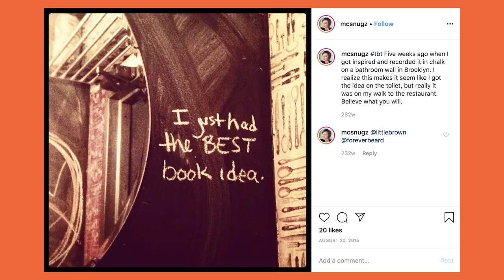No Fucks Given At A Bar, with Sarah Knight